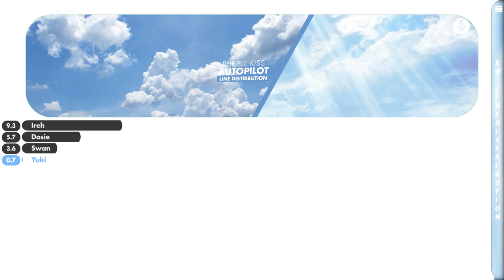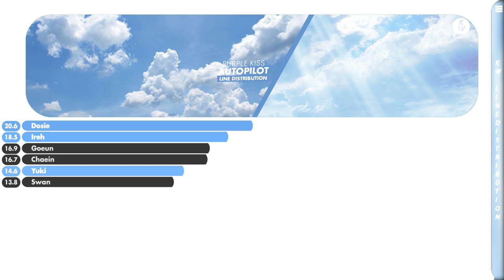PURPLE KISS(퍼플키스) "Autopilot" Line Distribution | By KW Line Distributions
⭐Alguma sugestão de vídeo? Deixem nos comentários do vídeo

•Bias Ultimate:Goeun
•Bias:Swan

:..｡o○✨  𝐼𝑛𝑓𝑜𝑠 ✨ ○o｡..:

•Grupo:PURPLE KISS (퍼플키스)
•Álbum: [EP] Cabin Fever
•Lançamento:15/02/2023

:..｡o○✨ 𝐶𝑟𝑒́𝑑𝑖𝑡𝑜𝑠 ✨○o｡..:

•Layout (aonde aprendi a fazer)
•Intro (aonde aprendi a fazer)
•Thumb (vídeo daonde aprendi a fazer, e com alguns ajustes meus)
•Barras (aonde aprendi a fazer)

⭐Any video suggestions? Leave it in the video comments

•Bias Ultimate:Goeun
•Bias:Swan

:..｡o○✨ 𝐼𝑛𝑓𝑜𝑠 ✨ ○o｡.:

•Group:PURPLE KISS (퍼플키스)
•Album: [EP] Cabin Fever
•Release:15/02/2023

:..｡o○✨𝑪𝒓𝒆𝒅𝒊𝒕𝒔✨○o｡..:

•Layout (where I learned how to do it)
•Intro (where I learned how to do it)
•Thumb (video where I learned how to do it, and with some adjustments of mine)
•Bars (where I learned how to do it)